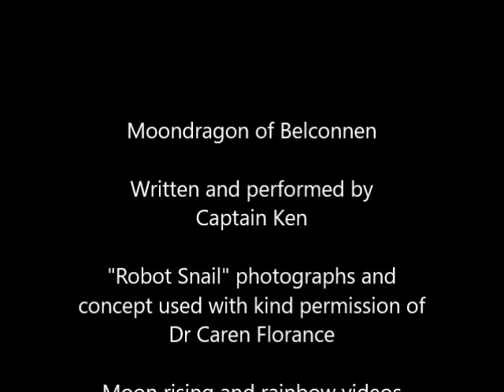Moondragon of Belconnen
Huge thank you to long-time friend of the band Dr Caren Florance for the use of the "Robot Overlord Snail" concept and photos.

Also thanks to Dr Stephen Pratt the use of the moon rising and rainbow time lapse  videos.